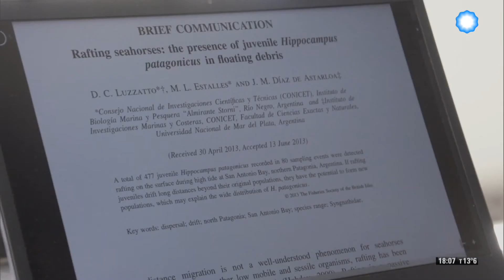Atlántico sur - Costa bonaerense (1 de 4)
La más importante ciudad balnearia de la Argentina se despliega sobre terrenos ondulantes y lomadas rocosas que acaban en una costa de playas amplias: es Mar del Plata, la ciudad de los teatros, del entretenimiento y vacaciones de verano. Esta costa esconde un secreto: una vida marina fascinante insiste en mantenerse ajena a la superficie pero no siempre es posible.